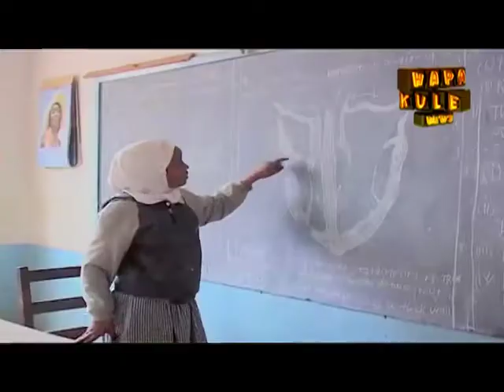Hapa Kule News Episode 10, Teacher's Strike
Hapa Kule News  Ep10  Teacher's Strike. Hapa Kule news ni show moja ya njaro sana, aim yake ikiwa kuchambua uhondo deadly deadly. Uhondo na story nyeti, ndio biashara yetu.